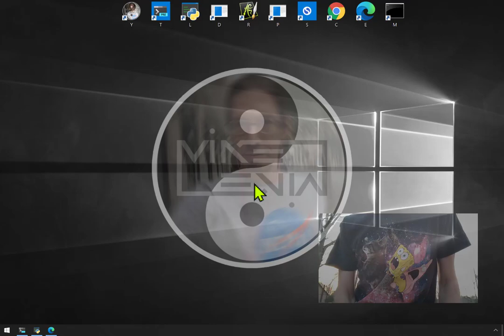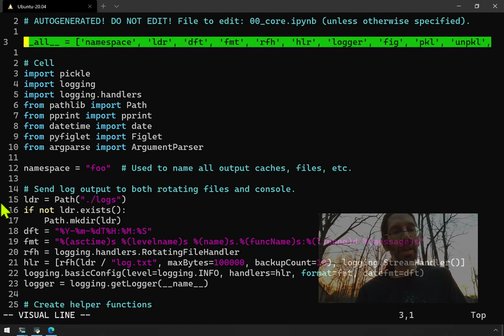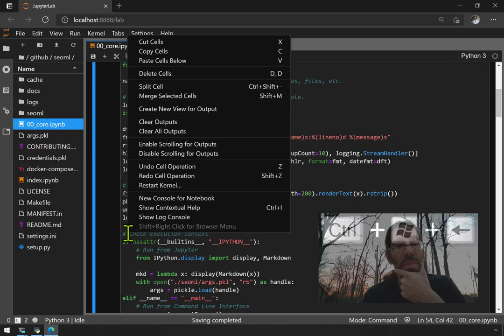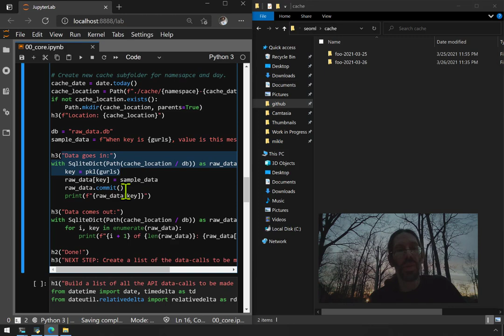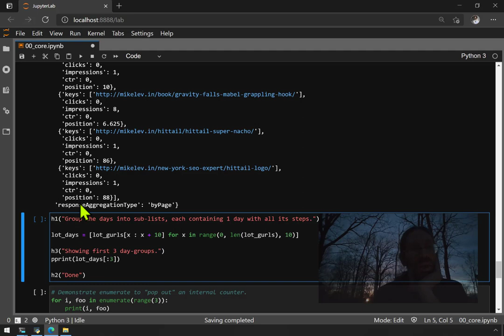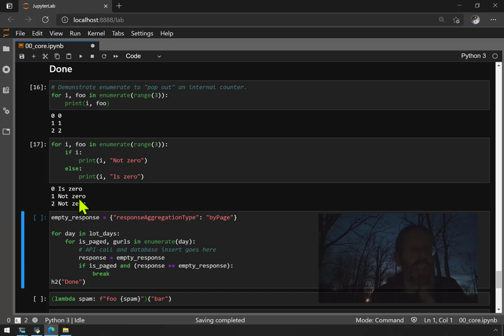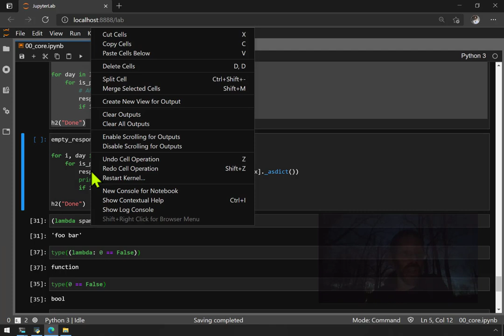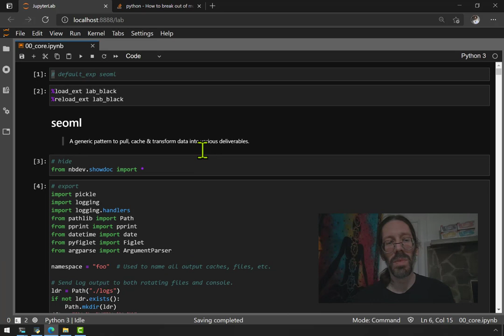Pull All URLs from Google Search Console Efficiently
Here we hit the Google Search Console API at least once for each day to get the first page of data. After that we check explicitly to see if it's empty and stop paging through the remaining steps for the day it would take to get all 50K rows. In this way, we can get all URLs known by GSC for the site. This is basically the Hello World Python program for SEOs.